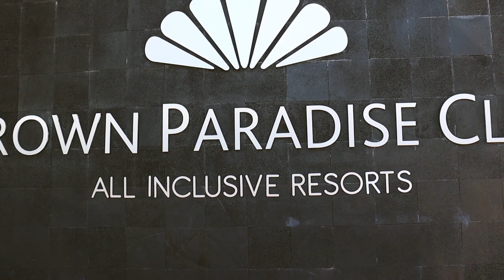Alfredo Recomienda / Crown Paradise Club Vallarta /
Puerto Vallarta es una ciudad colonial a la que siempre vas a querer regresar. El caminar por sus callesempedradas, apreciar sus esculturas y ver caer el atardecer frente al mar, paisajes que enmarcan las hermosas playas del pacífico mexicano. Esto más la propiedad de Crown junto con las amenidadeds que tienen para el más pequeño de la familia hasta el más grande harán el lugar preferido para tus vacaciones.